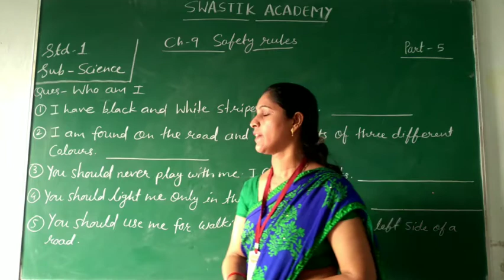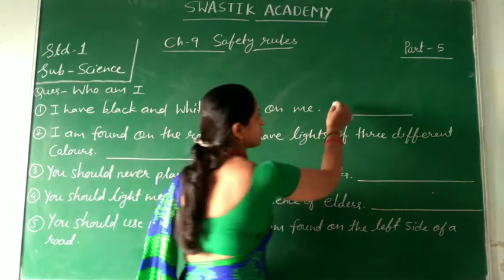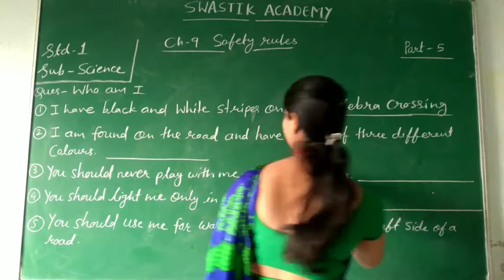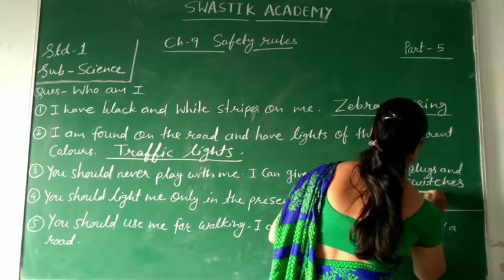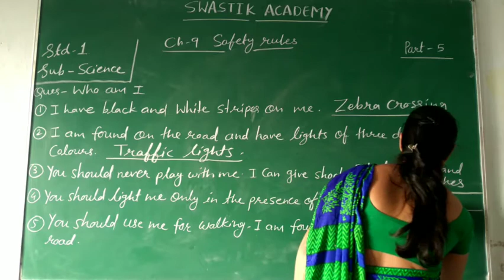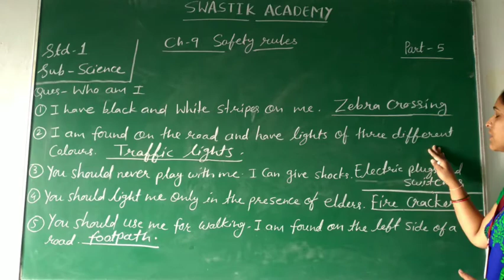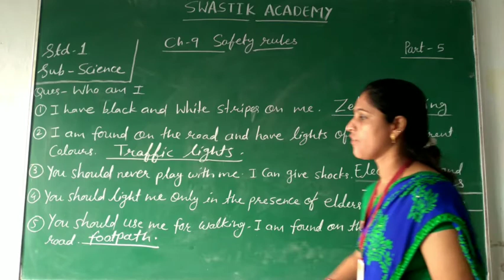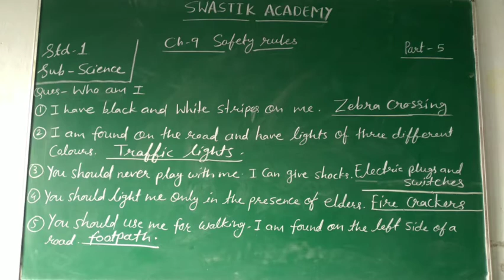STD 1 | SCIENCE | CH-9 Part 5 | Swastik Academy | English Medium